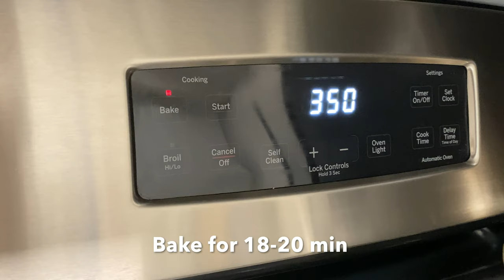Cookies & Cream Skillet Cookie - One Bowl Recipe!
Try this super easy recipe to fulfill your cookies and cream cravings. Ingredients and instructions are listed below:

6 tablespoons softened butter (almost melted is okay)
3/4 cup sugar
1 egg
2 teaspoons vanilla extract
1 cup all purpose flour
1 1/2 teaspoons baking powder
1/2 teaspoon salt
1 1/2 cups of Oreo chunks

In a bowl mix, butter, sugar, vanilla extract and egg.
Add in flour, baking powder and salt, then mix just until combined
Stir in chopped Oreos
Grease a 10 inch cast iron skillet
Spoon batter into skillet and spread out evenly
Bake for 18-20 min at 350F
(Middle will still be soft)
Allow cookie to cool for 10 min or more in skillet before serving.